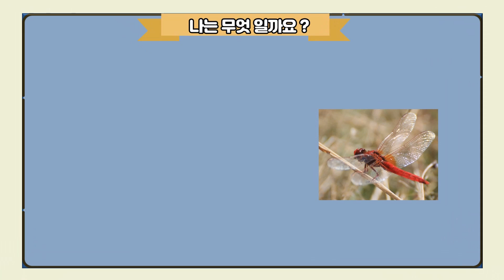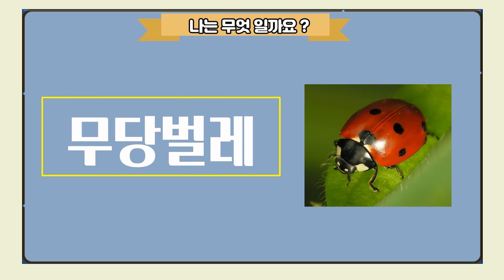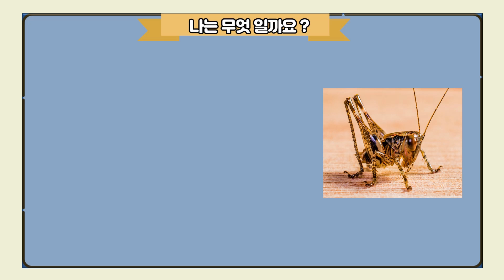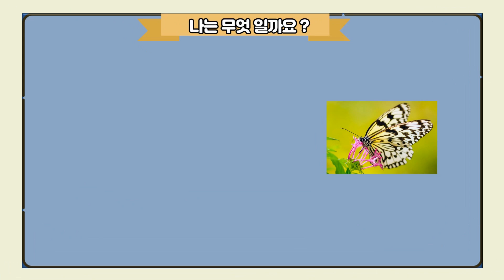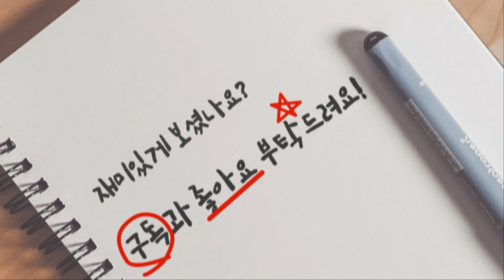[통합가을] "순식간에 지나가는 그림을 잡아라- 가을에 볼 수 있는 곤충-" | 그림퀴즈 | 집중력놀이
팍찐놀이에서 제작한  "그림을 잡아라" 놀이 입니다.
휙~ 지나가는 그림을  빨리 찾아서 맞히는 놀이입니다.
무슨 그림인지 점점 알아볼 수 있도록 4단계로 만들었습니다.
잡아야 하는 그림은 "가을에 볼 수 있는  곤충이름"입니다.
학생들이  정말 집중해서 보고  좋아합니다.
동공의 확대를 통해 집중력을 기를 수 있습니다.
가을하면 떠오르는 것들
가을에 볼 수 있는 것들 (그림을 잡아라)
가을에 피는 꽃 (초성놀이)
가을에 볼 수 있는 곤충 (그림을 잡아라)